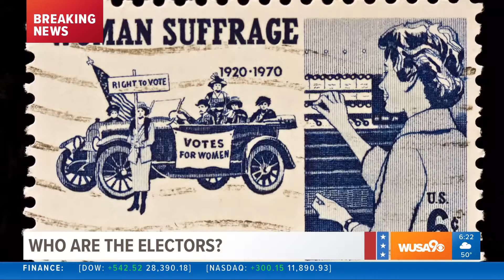These 3 women are the DC electors casting ballots in the electoral college